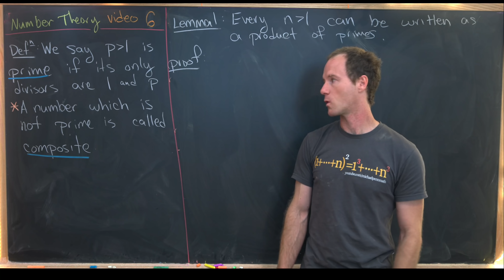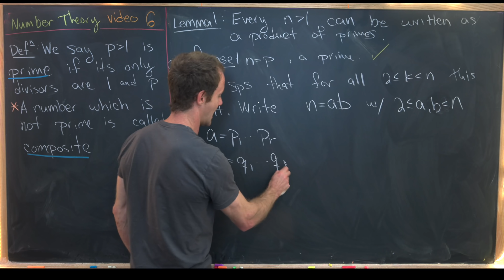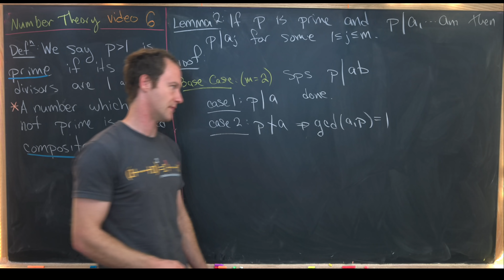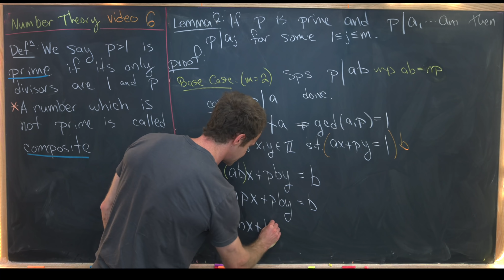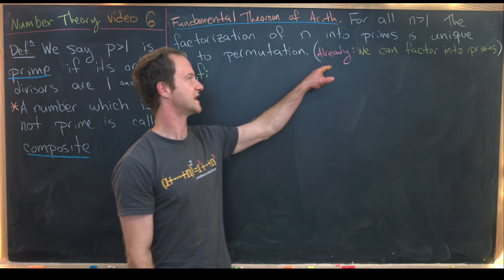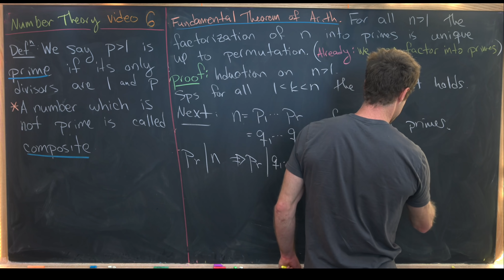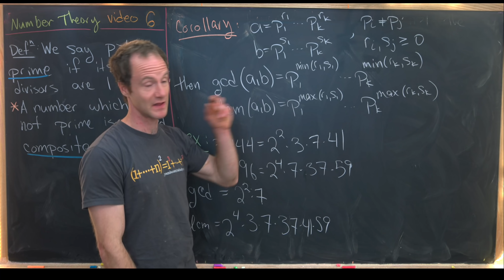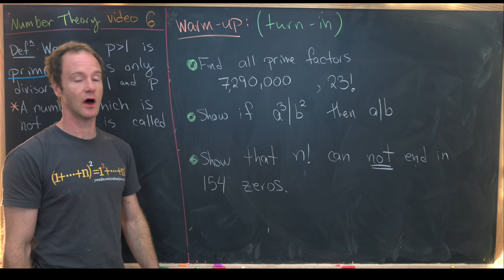Primes and Composites -- Number Theory 6